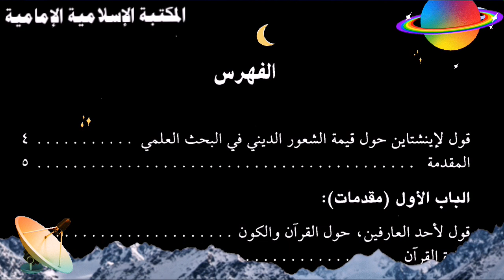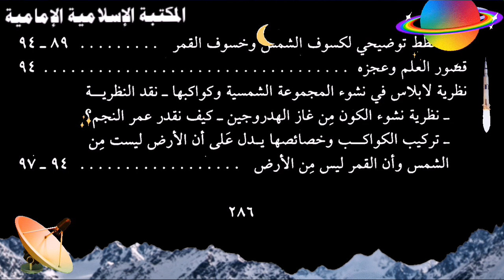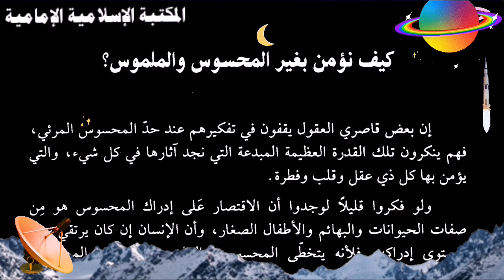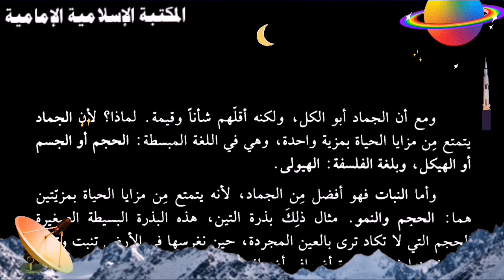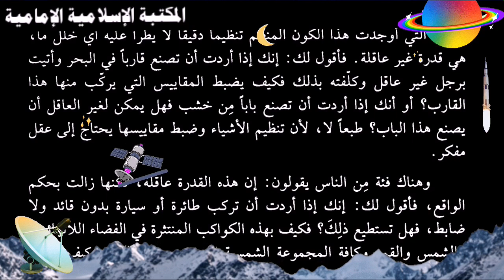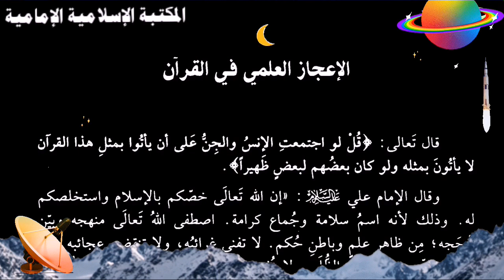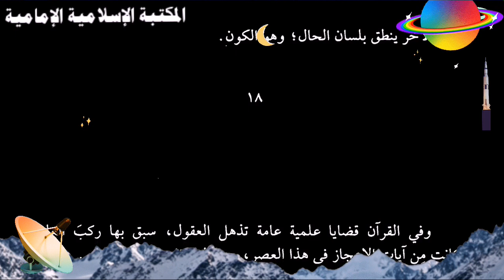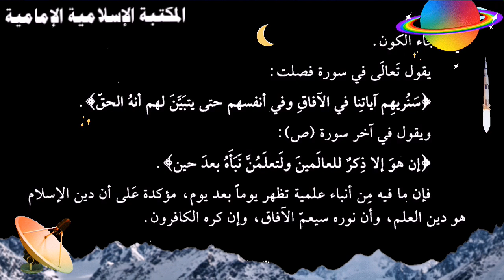تنزيل كتاب📘 الإعجاز العلمي في القرآن - الدكتور لبيب بيضون.pdf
رابط التنزيل 💾 بصيغة pdf

 المصدر : مصورات مكتبة الصدوق